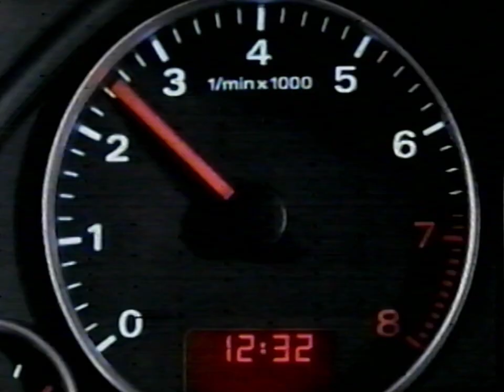Audi A4, puissance, innovation 2005 PUB